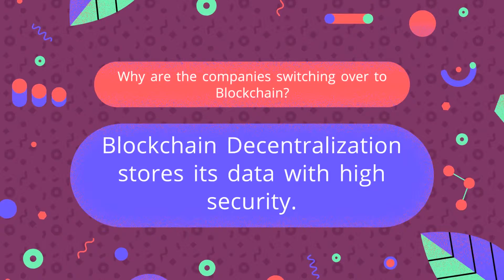Top trends of Blockchain technology for 2019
PixelCrayons is one of the leading blockchain development companies focused on building innovative products using blockchain and smart contracts. BlockChains are an open, ledger that can record transactions between two parties efficiently and provide a secure way of making and recording transactions, agreements and contracts or anything that needs to be recorded and verified as having taken place. They help in various industries like banking,charity,health,govt. crypto industries etc.